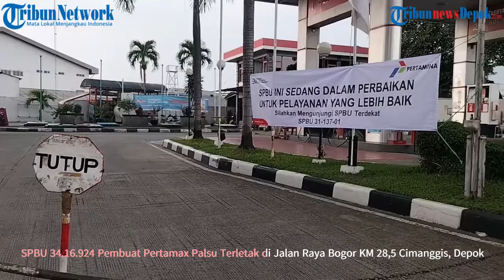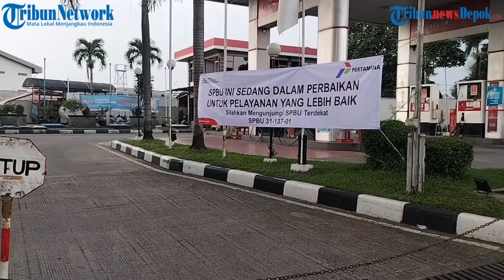Waspada SPBU Jual Pertamax Palsu, Salah satu SPBU di Cimanggis, Depok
Direktur Tindak Pidana Tertentu (Dirtipidter) Bareskrim Polri Brigjen Nunung Syaifudin menjelaskan, pihaknya mengamankan lima tersangka dalam kasus ini.

Mereka adalah RHS selaku pengelola SPBU. Kemudian AP sebagai manager di SPBU dan DM yang  juga selaku manager,

Selanjutnya dua pengawas, RY dan AH.

Pengungkapan SBPU pengedar BBM palsu di Depok bermula dari pengembangan Bareskrim Polri usai mengamankan tersangka RHS dan AP.

Mereka diamankan lantaran melakukan penipuan dengan membuat pertamax palsu di SPBU yang ada di Tangerang Selatan.

RHS dan AP sendiri merupakan pengelola dan manajer SPBU tersebut.

Setelah diselidiki lebih lanjut ternyata mereka juga menipu konsumen di SPBU yang ada di Kebon Jeruk, Jakarta Barat.

Lalu, SPBU yang ada di Cimanggis, Depok.

Tersangka melakukan pemalsuan BBM dengan cara mencampurkan bahan pewarna ke bensin Pertalite hingga menyerupai warna Pertamax.

Dengan demikian, pelaku dapat menjual bensin Pertalite dengan harga Pertamax kepada konsumen.

Dari kasus ini, polisi menyita barang bukti dari 3 SPBU berupa 29.046 liter BBM Pertamax yang diduga palsu di 4 tangki pendam SPBU tersebut.

Tak hanya itu, polisi juga menyita pewarna yang digunakan untuk memasukkan BBM tersebut.

Selain itu mengamankan dokumen-dokumen pemesanan atau DO dan penjualan BBM, beberapa alat komunikasi, uang hasil penjualan BBM dengan total 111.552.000 rupiah

Atas perbuatan yang dilakukan, pelaku dijerat pasal berlapis dengan ancaman hukuman maksimal 6 tahun penjara.

VideograferL M. Rifqi Ibnumasy
Video Editor: dods